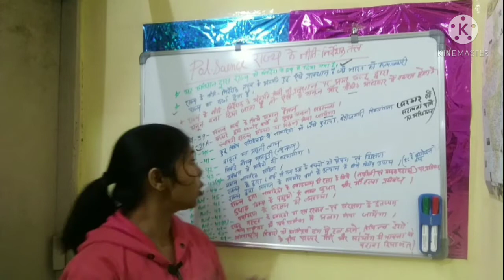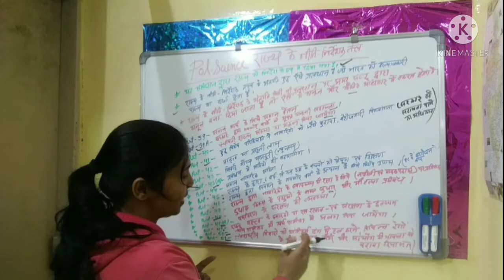Directive Principle of State Policy | DPSP| Article 36-51|state welfare policy | political science